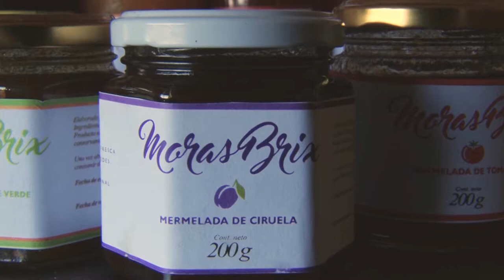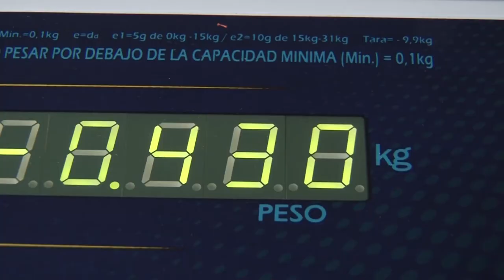“Moras Brix”, producción de dulces y conservas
El Grupo “Moras Brix”, en la ciudad de Bahía Blanca, está formado por mujeres que están vinculadas al Programa ProHuerta a través de la Agencia de Extensión Rural Bahía Blanca de @INTABordenave, en algunos casos desde el año 2001.
En la actualidad el Grupo está produciendo colectivamente mermeladas de diversas frutas, en una cocina habilitada que se encuentra en el Centro Integrador Comunitario (CIC) Spurr.
La producción, que tiene como identidad colectiva el nombre MorasBrix, se comercializa en diversas Ferias de la ciudad, que están enmarcadas en experiencias de la EconomíaSocial y Solidaria